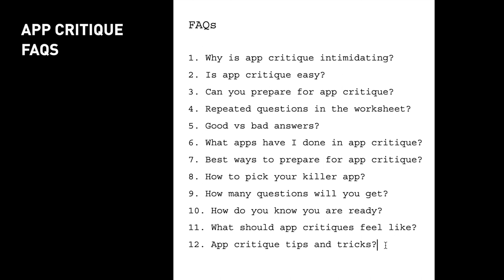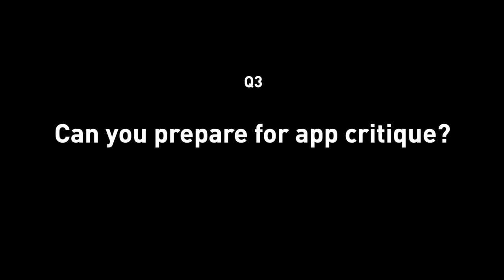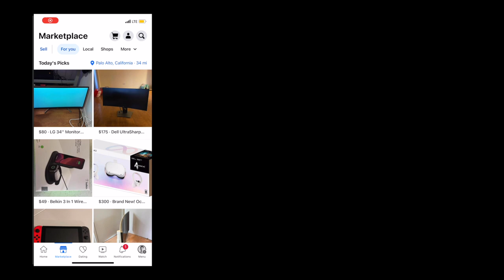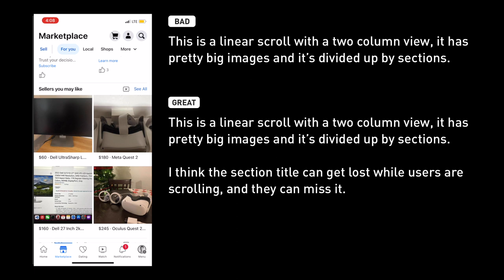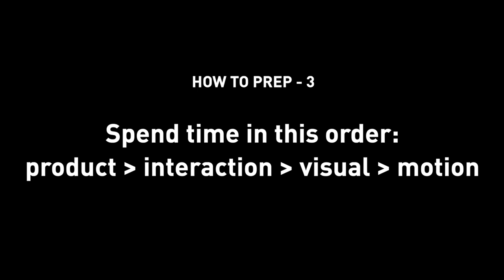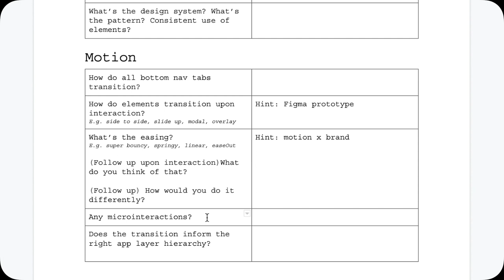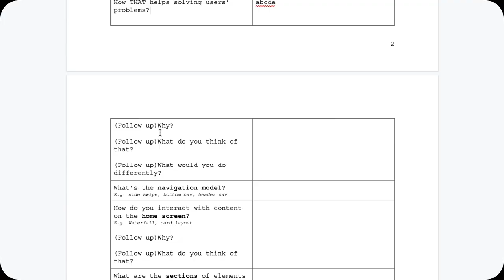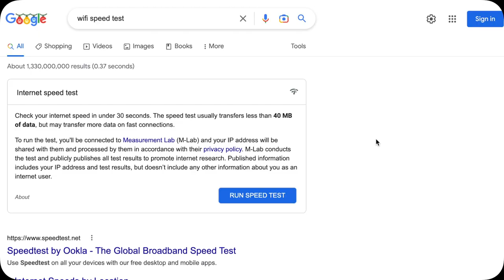12 things about app critique to help you prepare (with exclusive prep tips)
In this video, I'll cover 12 common questions and concerns people have about app critique in a UX interview. If you are new to it, you should definitely check it out to get a realistic expectation. Then you can go to the other app critque video where I prepare a worksheet for you to start practicing your product and design fluency.

Related links & videos mentioned:
▶︎ App critique worksheet video

**June 9 2024 Update **
Thank all the amazing early supporters! The bonus content promo period has officially retired, but the video remains available for everyone to enjoy and learn. If you're still eager to learn, follow the instructions below to get the worksheet:
1.
2. Go to "ux-pricing" channel to see offerings

0:00 Intro & agenda
0:51 Q1 Why is app critique so intimidating?
1:33 Q2 Is app critique easy?
1:49 Q3 Can you actually prepare for app critique?
2:52 Q4 Why are there repeated questions in the worksheet?
3:33 Q5 Good answer vs bad answers in app critique?
4:51 Q6 What app have I done in an app critique?
5:15 Q7 How to prepare for app critique? 5 steps
6:59 Q8 Which app to use for killer app critique?
7:38 Q9 How many questions do you get in an app critique?
8:12 Q10 How do you know you're ready for app critique?
8:51 Q11 What should app critiques feel like?
9:55 Q12 App critique tips & tricks
11:05 6 app critique tips & tricks screenshot time
11:16 Bonus content

No merch.
No courses.